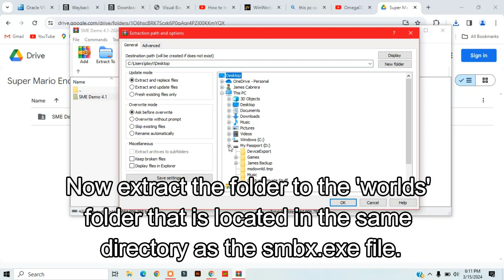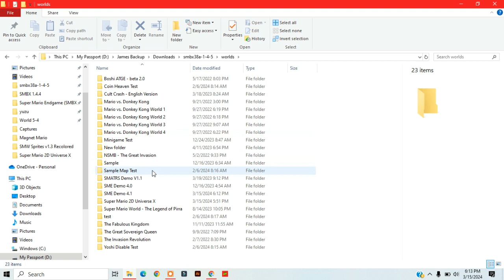How to Find and Play Super Mario Bros. X Episodes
Tired of playing The Invasion 2? In this video I will show you how to find more SMBX episodes to play, whether or not you want to play a specific SMBX episode or a random episode, the steps are pretty much the same. There are resources where you can find episodes. This video is specifically for SMBX 38A, but should work with other SMBX versions as well.